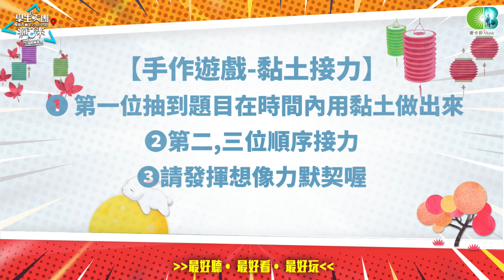【學生天團瘋音樂】虛擬X現實創作偶像(台湾人の永琳,Hsu,陳曦,kayla凱菈,王星貿)20220910_2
Time code ↓↓↓
 0:00 來賓台湾人の永琳預告
 1:10 歡迎來賓-台湾人の永琳
 2:50 從自身的個性延伸角色
 4:06 每一首歌尋找不同的畫家合作虛擬角色
 5:32 台湾人の永琳演唱:《生まれ変わる/重生》
11:00 虛擬角色X現實創作偶像的概念
16:25 誰是雕塑王-黏土接力猜猜看
25:22 台湾人の永琳演唱:《一個人的畢業歌》
32:20 唇語接力猜猜看
39:40 台湾人の永琳演唱:《Do You ワナ Touch Me》
45:44 永琳喜歡的男生類型
49:34 謝謝來賓